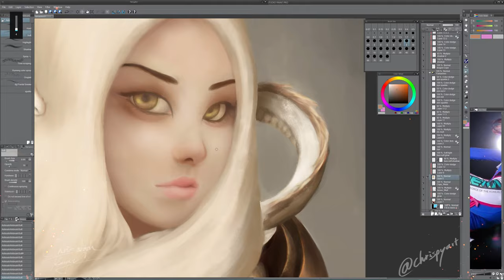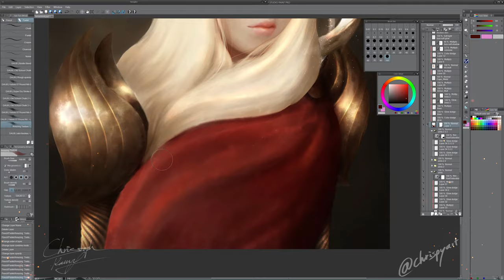Yamashiro - [Digital Painting] Process 4K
~Yamachiro The golden Flame~

Really happy with how this turned out ✨🐉
My original character.

Painted in Clip Studio Pro / Wacom Cintiq 13HD